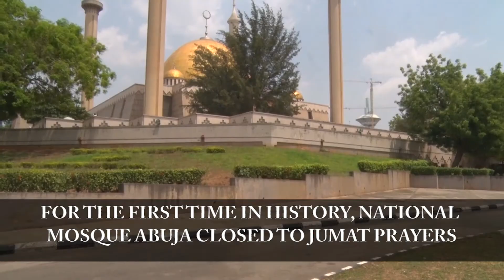NEWS RECAP 27